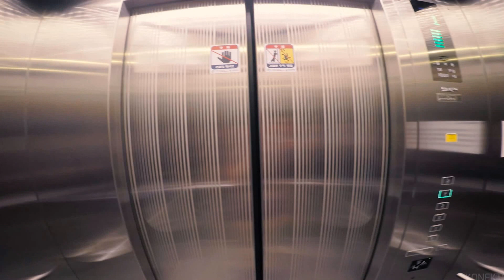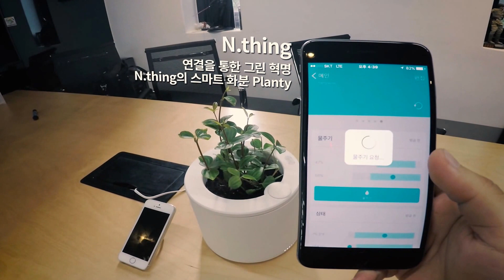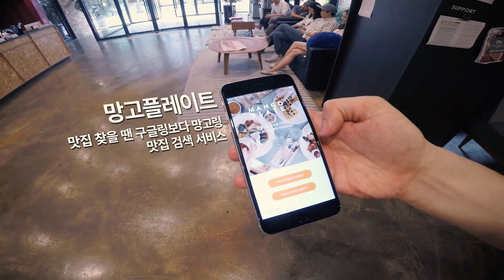Sparklabs Connected Universe Video for Demoday 7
Video providing a vision of the world enhanced by sparklabs portfolio products improving the life we live in. Featured in the video are Urbanbase, Way Wearable, nthing, Whatap, TownUs, and Mangoplate. To be continued.